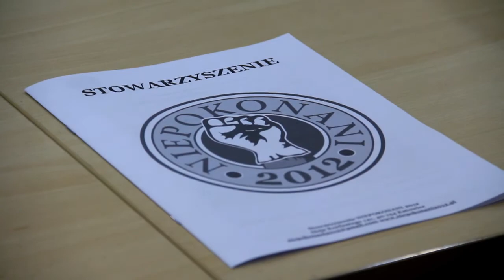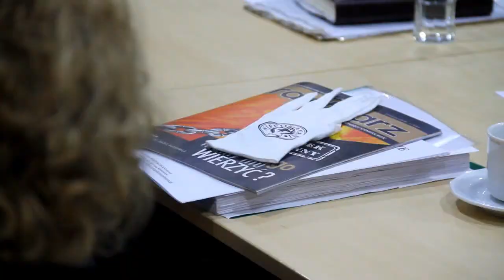INTERWENCJA STOP POMÓWIENIOM: Pani Agnieszka Tazbir (19.04.2013)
Polub i dołącz do walki :
Witajcie
Ruszamy z pomocą interwencyjną Stop Pomówieniom.Chcemy poprzez nagłaśnianie sprawy na internecie,obecnością podczas rozpraw sądowych i ewentualną opieką prawną ,pomagać Wam w waszych bitwach z niekompetentnymi urzędnikami.Wystarczy do Nas napisać:
lub i krótko przedstawić swoją sprawę.Widzę,że obecność Niepokonanych 2012 lub Akcji Stop Pomówieniom na Salach Sądowych z kamerą sprawia,że zachowanie i sposób prowadzenia sprawy przez danego Sędziego ulega poprawie.Dlatego powstał pomysł przyjmowania tego typu zlecenia,bo uważam tak jak zresztą już wielu pokrzywdzonych ludzi,że warto walczyć dodatkowymi i pozytywnymi metodami oto, by sprawiedliwość zatriumfowała.Pamiętajcie,że często przegrywamy bitwy,ale nie wojnę!!